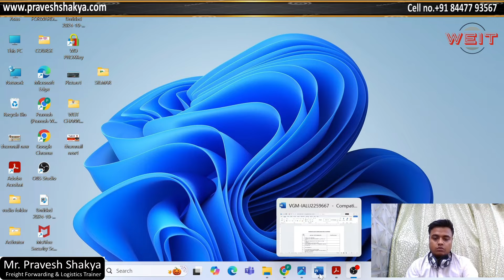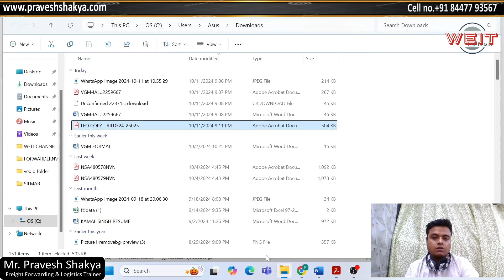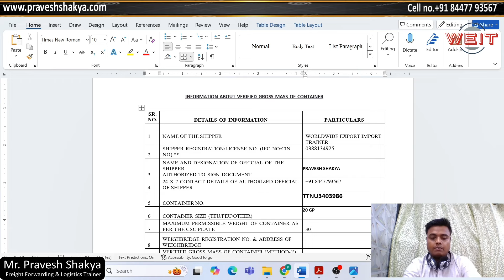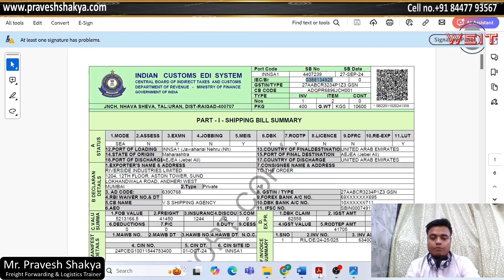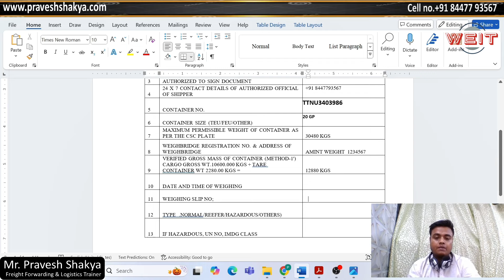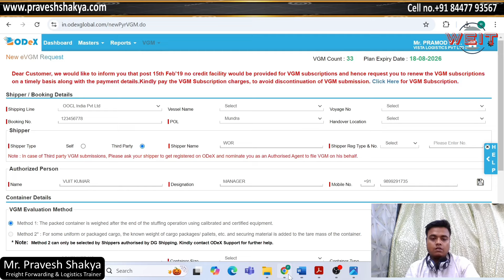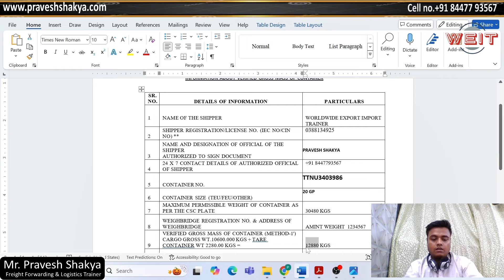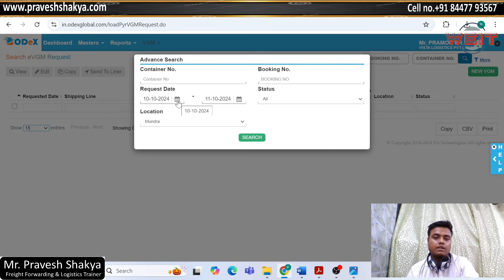How To Create the VGM || Import Export Trainer || Pravesh Forwarder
Does a shipper have to provide VGM before loading a container?

What is vgm requirement?

Do you need a VGM document?

How do you calculate VGM of a container?

How to declare Verified Gross Mass (VGM)?

How is vgm calculated?